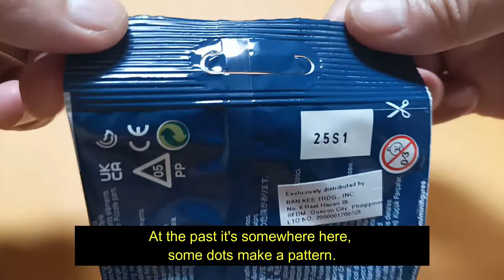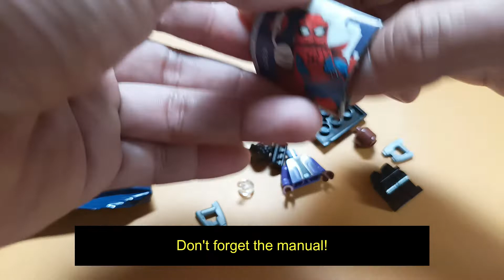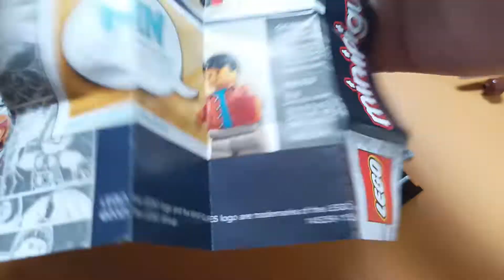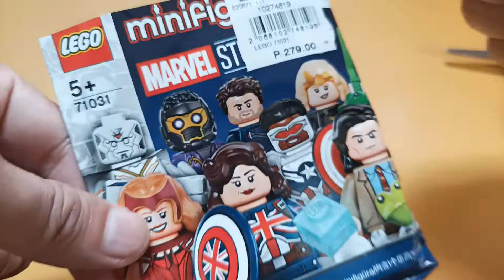LEGO MARVEL STUDIO MINIFIG PACK OPENING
I've chanced upon a Lego Marvel Studios minifig pack! Let's see who I unpacked here!